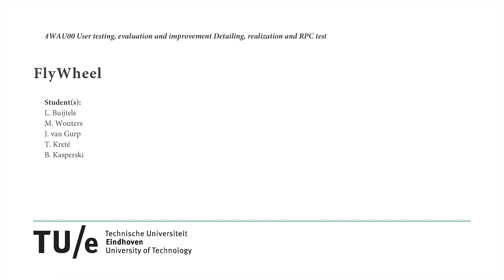FlyWheel Promo Vid